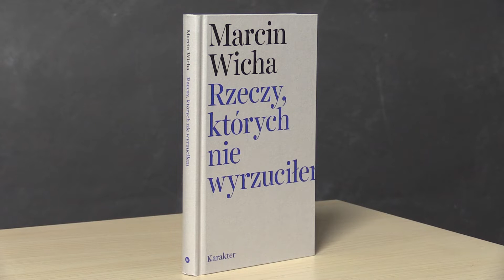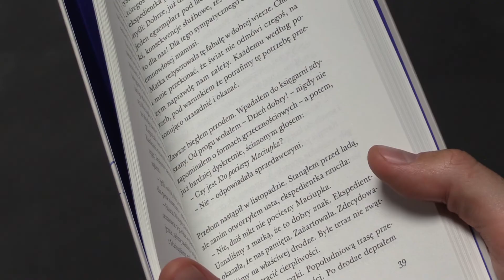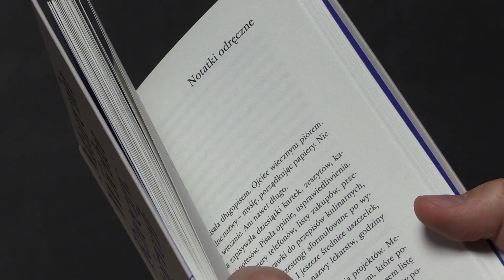Marcin Wicha: Zdumiewające, że książki wywołują emocje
Opowiada Marcin Wicha, nominowany do Paszportów POLITYKI 2017 w kategorii Literatura.